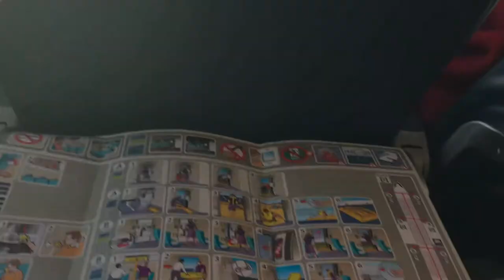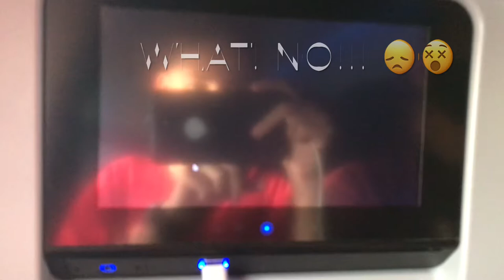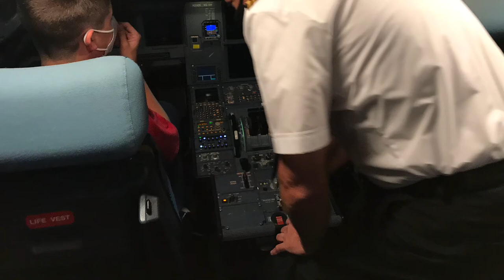NYC & Beyond! Flying Home From NYC On Delta’s Airbus A321 Economy LGA-DTW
With Delta Airlines adding so many new Airbus A321s [Including the A321 neo which I’ve been trying to fly…)to its fleet in the past years with more coming, I wanted to know how good or bad is the value proposition for the DL A321 In Economy?
I’ll be flying from New York’s LaGuardia Airport back home to Detroit (LGA-DTW)

There are 20 First Class (P 36” W 18”) in a 2x2 configuration 29 Delta Comfort + (Economy Plus) (P 34” W 18”) in a 3x3 configuration and 143 Economy (P 31” W 18”) seats in a 3x3 configuration on this Delta A321

Chapters:
0:00 Intro & Arrival At LGA
0:45 Plane spotting & Our A321's Arrival
1:20 Boarding
1:40 My Seat
1:55 Pushback & Taxi Out
2:16 Takeoff From LGA
3:10 Cruse Altitude & Checking Out The IFE
3:40 Landing At DTW
4:20 Taxi In & cockpit visit
5:30 Arrival In DTW & Closin